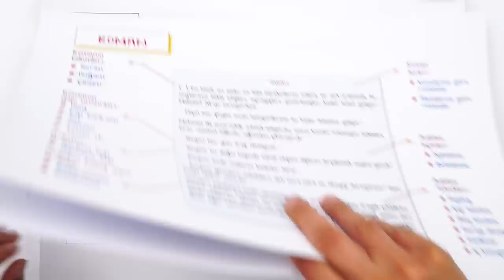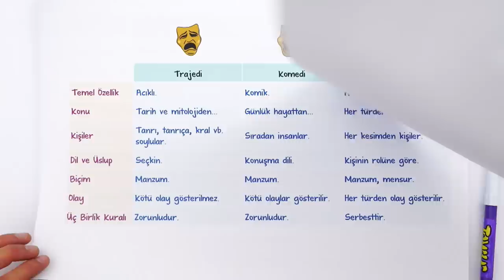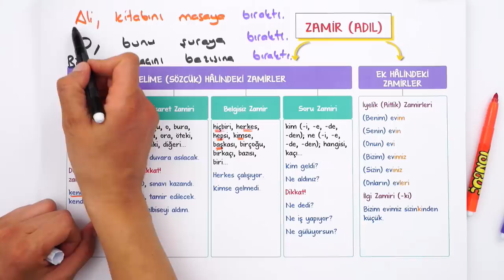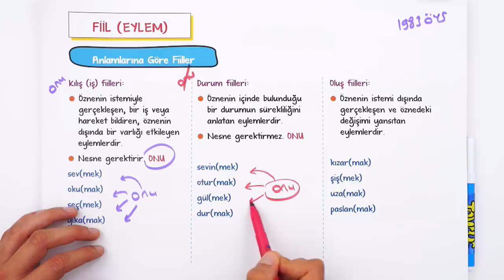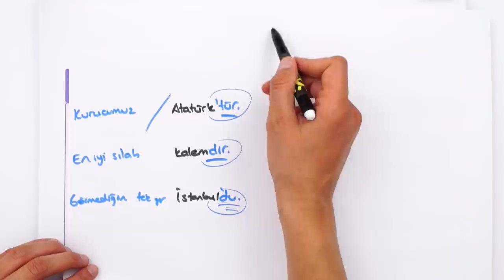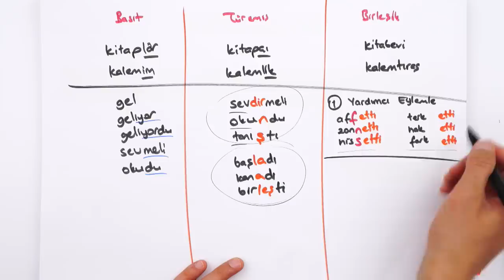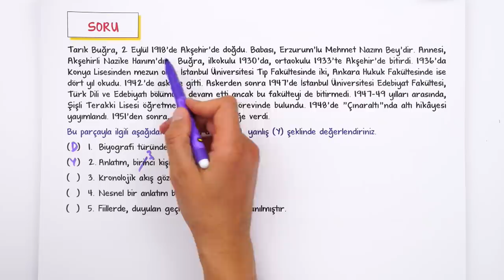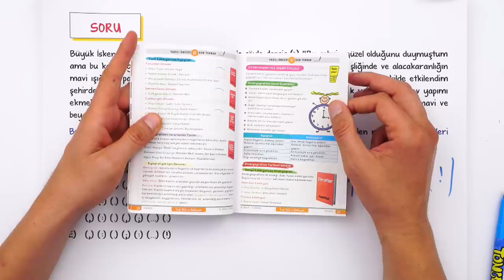9. Sınıf Edebiyat 2. Dönem 2. Yazılı Hazırlık #2022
Yazılıdan önce bol soru çözerek konuları pekiştirmek için sana uygun kaynaklar burada 👇
📚9. Sınıf Yazılı Notların Burada
Yazılıkampı boyunca 9.Sınıf derslerinde 2. Dönemde de mükemmel yazılı provası ile karşınızdayız! 🤗 Edebiyat sınavına girmeden önce mutlaka yazılı hazırlık videosunu izlemelisin. Ayrıca videonun PDF'sini indirmeyi de unutma.😍⭐
Dersin Başlangıcı: 00:00
Roman: 01:26
Anlatım Teknikleri: 03:52
Hikaye ve Roman Karşılaştırması: 06:22
Tiyatro: 06:57
Biyografi ve Otobiyografi: 11:22
Tezkire: 12:16
Zamir (Adıl): 13:07
Zarf(Belirteç): 15:37
Fiil( Eylem): 20:41
Fiil Çekimleri: 21:45
Ek Fiil: 26:12
Yazılıya Hazırlık: 36:45